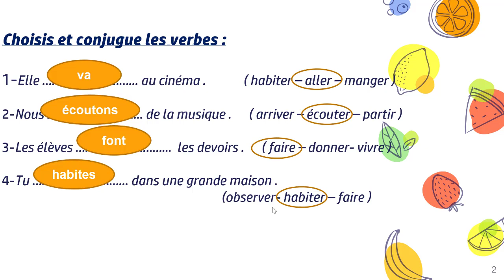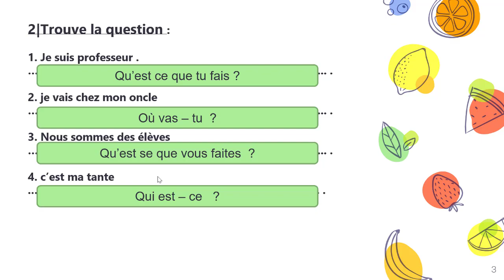Unité 1 leçon 12 Exercices